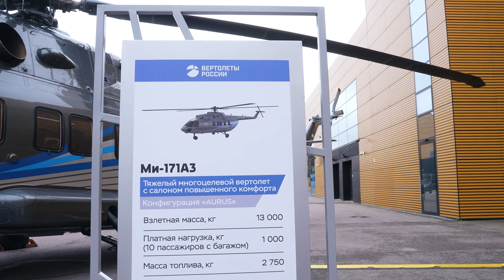Ми-171А3 в конфигурации AURUS от «Газпрома» и «Вертолетов России»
Вертолет Ми-171А3 бизнес-класса: смотрим вместе!

На Петербургском международном газовом форум представлена новая премиум-версия вертолета в стилистике AURUS. Это по-прежнему машина, рассчитанная на дальние полеты: в данном варианте она будет доставлять пассажиров на труднодоступные объекты с повышенным комфортом. Работы по ее созданию велись по техническому требованию ПАО «Газпром», координатором проекта выступило ООО «Газпром ТЕХ»

Изменения в облике вертолёта, новый интерьер, соответсвующий стилистике первого отечественного бренда класса люкс AURUS, вы можете оценить прямо сейчас в нашем новом ролике. Приглашаем к просмотру!